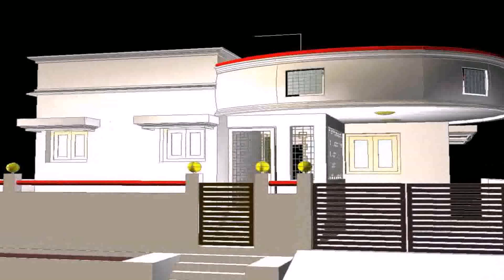House Elevation Pictures In Pakistan - Gif Maker DaddyGif.com (see description)